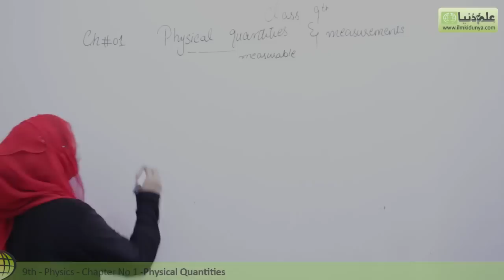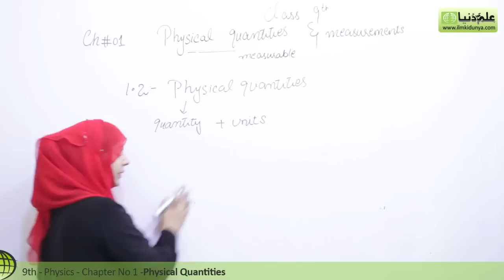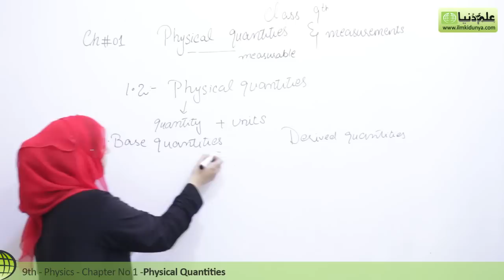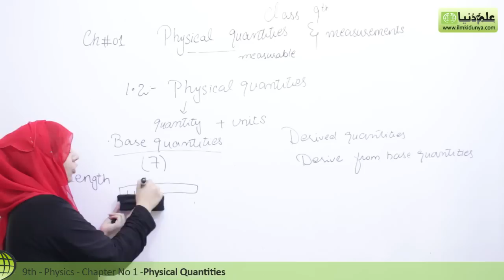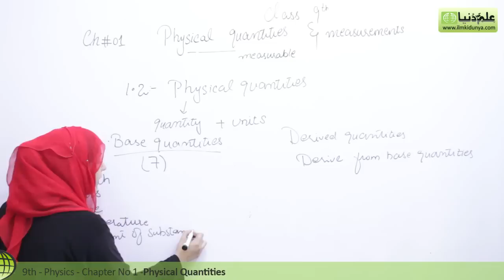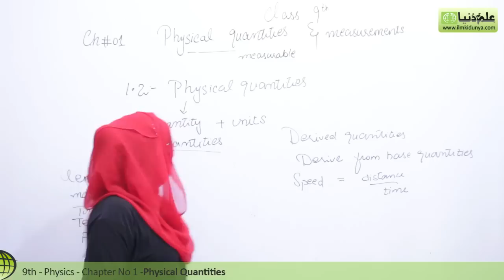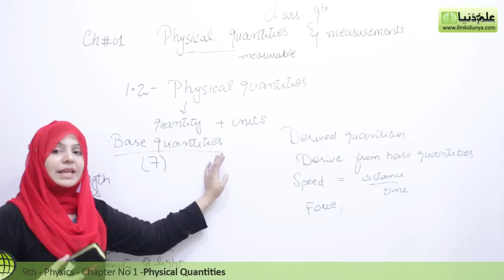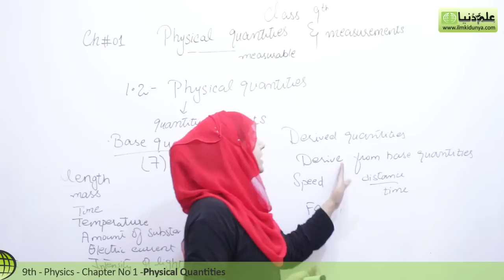Matric part 1 Physics,Ch 1,Physical Quantities-Urdu Lecture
ilmkidunya.com has brought to you Lecture of Vaneeza Abbas on "9th Class Physics Chapter 1 Physical Quantities & Measurements.

Topic 1.2 Physical quantities".

In this video following sub topics have been taught:

- Base quantities
- Derived quantities